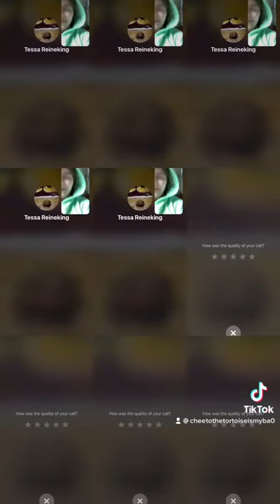Tessa and April